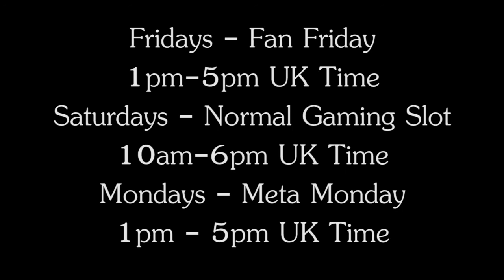New Stream Schedule!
New Streaming Schedule for those that need to know!